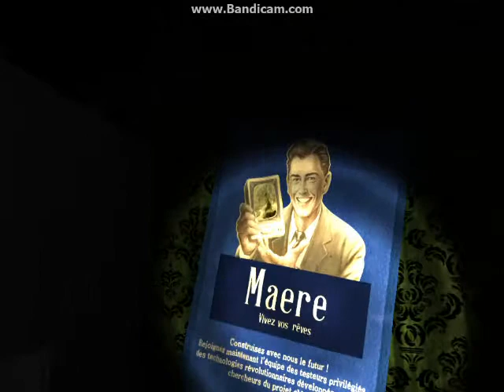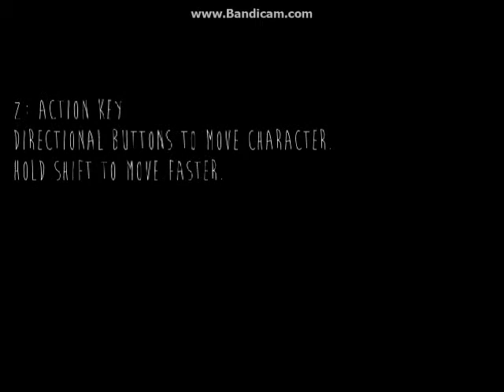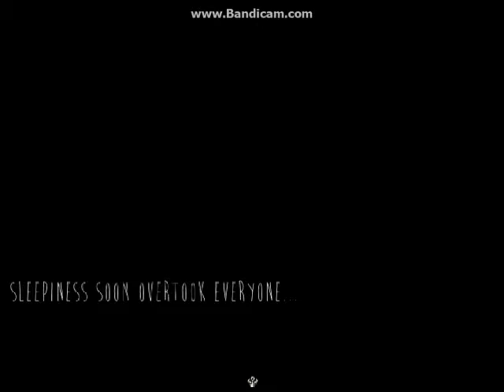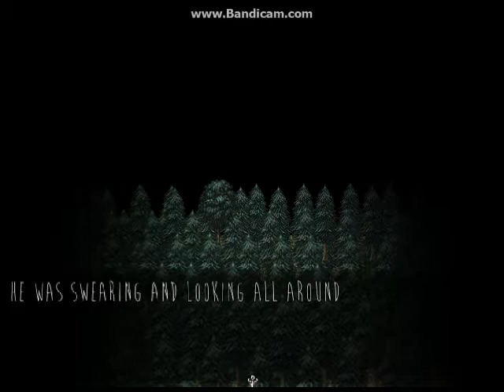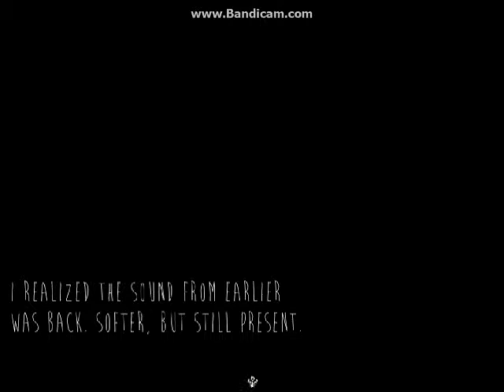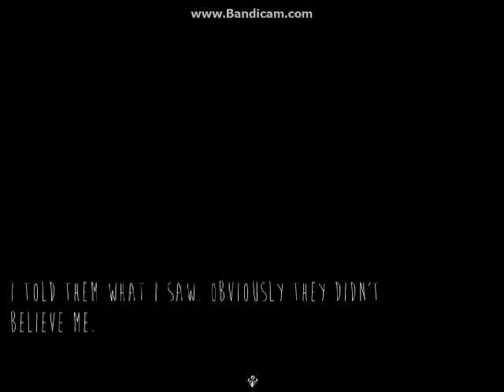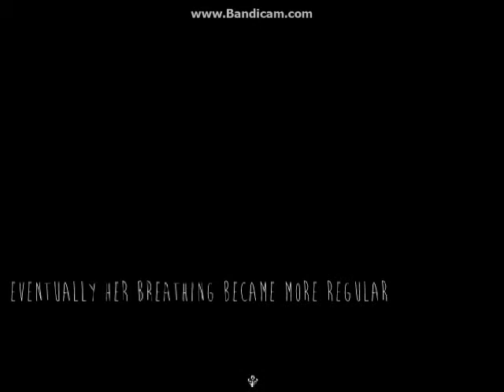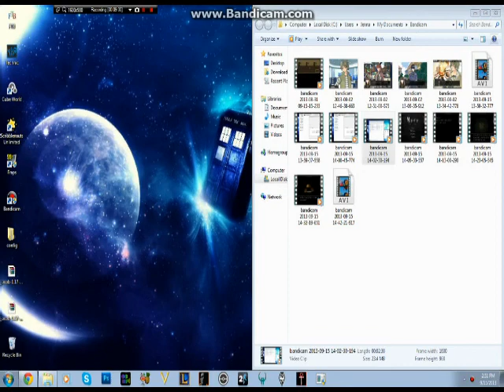MAERE + SKINWALKER! PLAYED BY SUPER WIMPS! [Jay & Ashlahrs]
WE WERE JOKING AT THE END
Just so you know.
Seriously.
We're BFFAEAEAEAEAEUWDEFE.
[Best Friends Forever And Ever And Ever And Ever And Ever And Ever Until We Die Ever Forever Ever]

So... Uhm.
Ashlahrs has a channel.
Here it is.
WATCH HER VIDEOS.